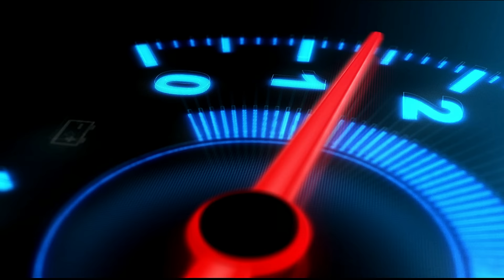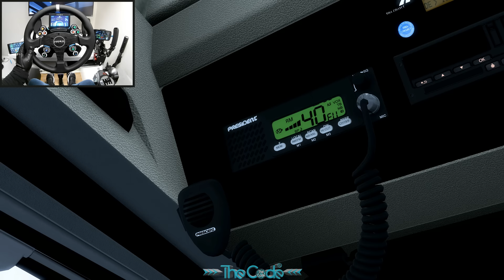Epic Mercedes Actros vs Storm: Hauling a Luxury Yacht Across Europe! Euro Truck Simulator 2 - MozaR9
Buckle up for a thrilling ride as you witness the ultimate test of skill and endurance in the Euro Truck Simulator 2! Join me with this Mercedes Actros as I take on the challenge of transporting a luxurious yacht across Eastern Europe. With the weight of the massive yacht, we must navigate through treacherous terrain and unpredictable weather conditions.

Just when you think the journey couldn't get any more intense, I find myself caught in the midst of a heavy storm. Lightning strikes and strong winds threaten, but the Mercedes New Actros 2019 proves to be a true champion, withstanding the full force of the elements.

You'll be on the edge of your seat as you witness the adrenaline-pumping action unfold before your eyes. With stunning graphics and realistic physics, you'll feel as if you're right there in the driver's seat, battling the forces of nature and pushing your skills to the limit.

Don't miss out on this incredible adventure as the Mercedes Actros Transporting a Luxury Yacht was my ultimate challenge in the Euro Truck Simulator 2!

I use a MOZA Racing R9 Base, CS Steering Wheel, SRP Pedals, HBP Handbrake, and CM HD Dashboard in this gameplay.

Processor: AMD Ryzen 7 5800X
GPU: MSI GeForce RTX 3070 GAMING Z TRIO
Motherboard: MSI X570 MPG GAMING EDGE WIFI
RAM: 32GB DDR4

🎵 Track Info:
Title: Eden by Onycs
🎵 Track Info:
Title: Together by Onycs
🎵 Track Info:
Title: Edelweiss by Onycs
🎵 Track Info:
Title: Stay With Me by Onycs
🎵 Track Info:
Title: Shine by Onycs
🎵 Track Info:
Title: Flower by Onycs